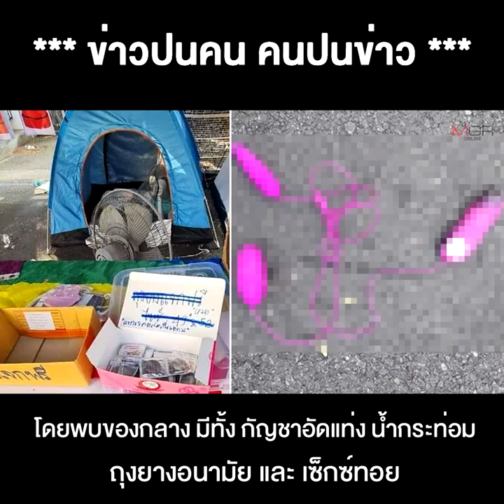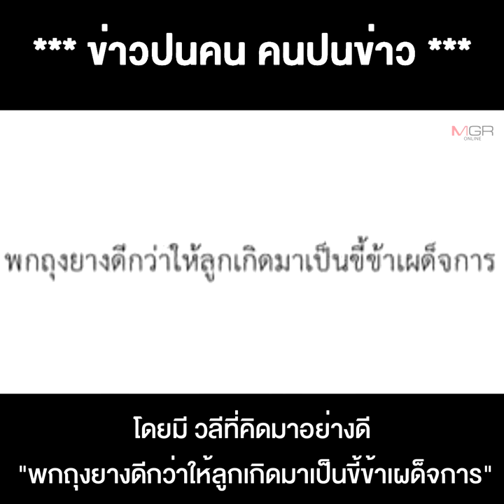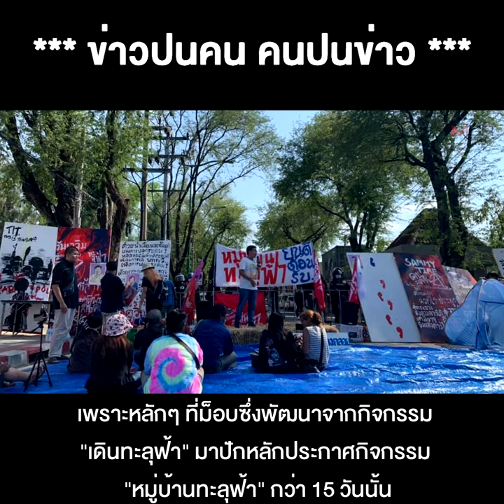ทะลุฟ้าจริงๆ ม็อบอะไรกันนี่ ?!? เจอทั้งกัญชาอัดแท่ง น้ำกระท่อม ถุงยางอนามัย ไปจนถึง เซ็กซ์ทอย !!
29/03/2021 ทะลุฟ้าจริงๆ ม็อบอะไรกันนี่ ?!? เจอทั้งกัญชาอัดแท่ง น้ำกระท่อม ถุงยางอนามัย ไปจนถึง เซ็กซ์ทอย !!
** ทะลุฟ้าจริงๆ ม็อบอะไรกันนี่ เจอทั้งกัญชาอัดแท่ง น้ำกระท่อม ถุงยางอนามัย ไปจนถึงเซ็กซ์ทอย